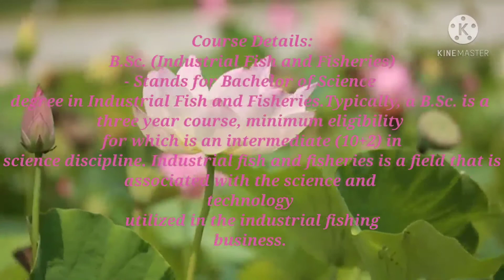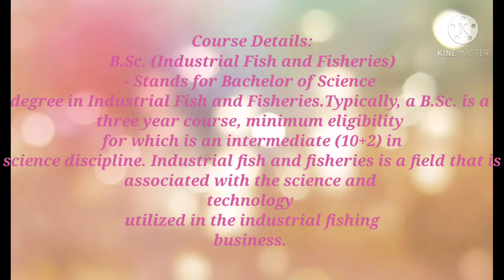Industrial Fish and Fisheries syllabus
Industrial fish and fisheries syllabus in full detail discuss